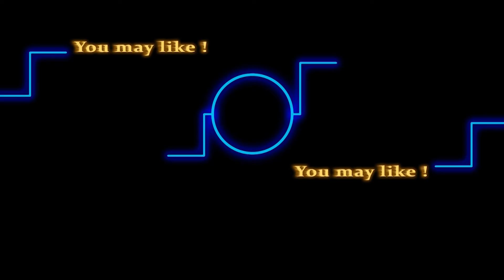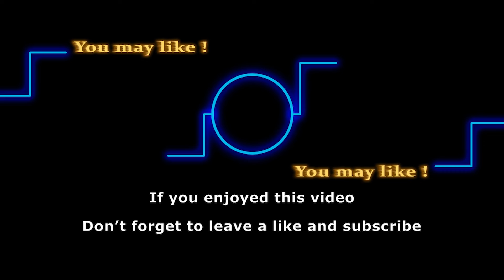Why Eileen Davidson left her ex-husband, GH star Jon Lindstrom?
Eileen has always been the one to share her life stories, hoping it can help others understand and feel they are not alone. From childhood trauma to her relationships, Eileen has faced several problems in her life. And her first  two marriages were an absolute mess too. So, today we’ll be looking into the real reason she left her ex husband, Jon Lindstrom. Watch till the end to find all about it.

Track: Strollin
Artist: TrackTribe